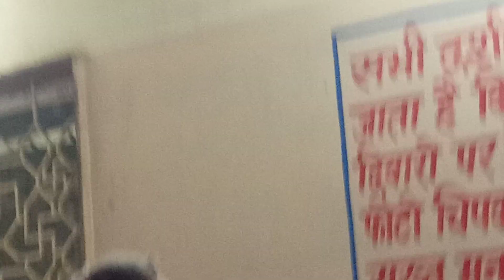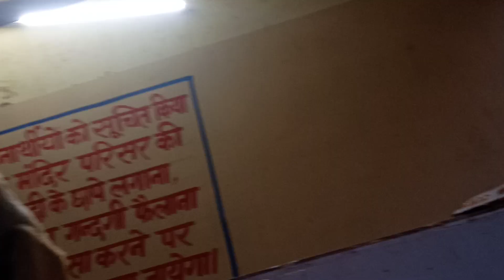Shri Balaji dham trending video monkey